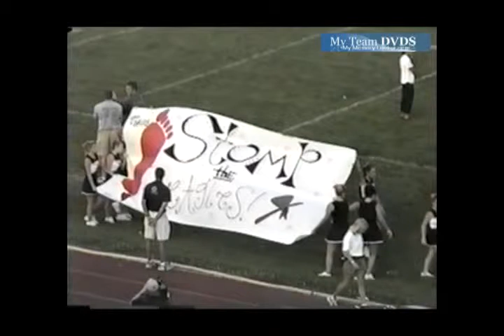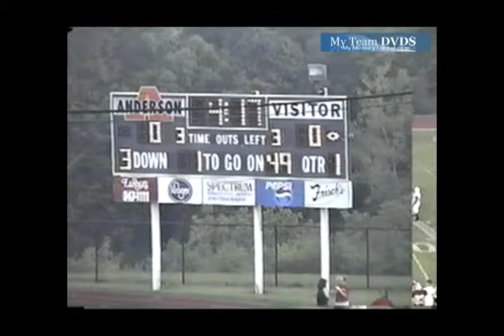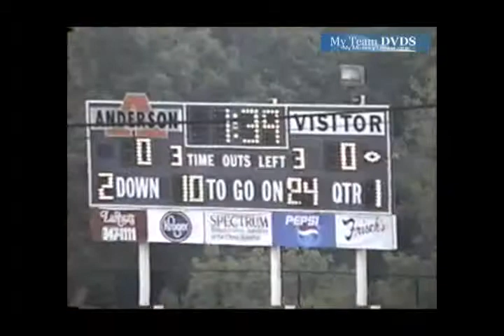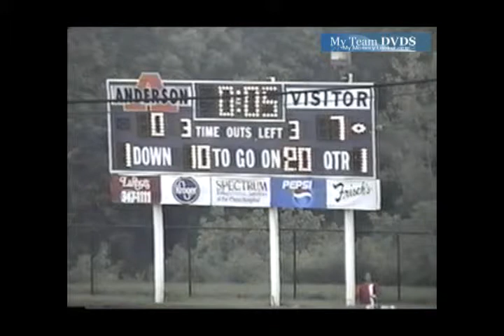Anderson vs Milford 2000 Ohio Football (1 of 2)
GloryYears.com Presents - Anderson vs Milford 2000 Ohio Football (1 of 2)-V497